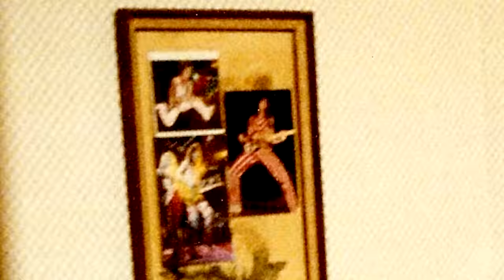Van Halen Stories #30 Dave Friedman "Inside The Holy Grail"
Dave Friedman talks about his time as Eddie Van Halen's Rig Builder and Amp Tech. He discussed rebuilding the Famous "Eruption" Marshall and  his  efforts to provide Eddie with his Original Marshall back in tip top shape!